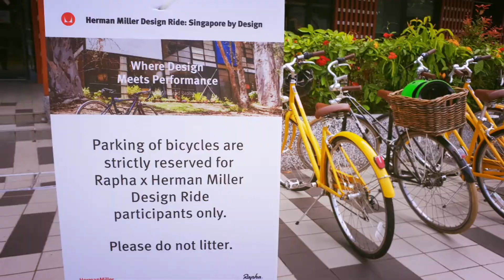Vlog #019: Rapha x Herman Miller Design Ride Singapore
Rapha x Herman Miller collaborate to bring sports and design together across several cities, including Singapore. We started at Marina Shopping Centre, explored the city's architecture, and ended at Xtra store. Organized in the morning of Saturday, 18 August 2018